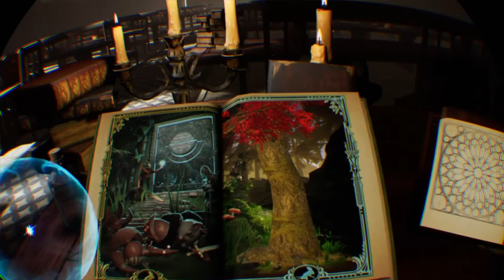Little Staurt Little|MOSS (PSVR) PS4 PRO Gameplay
Playing PS4 PRO VR Gameplay HOPE YOU ENJOY